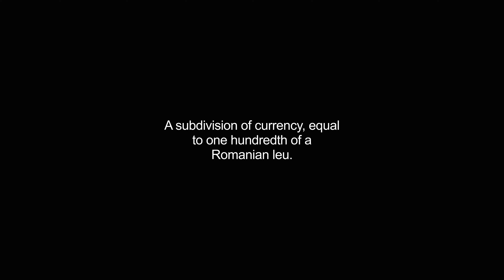bani video Dictionary meaning and pronunciation